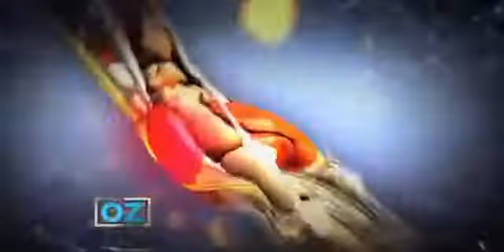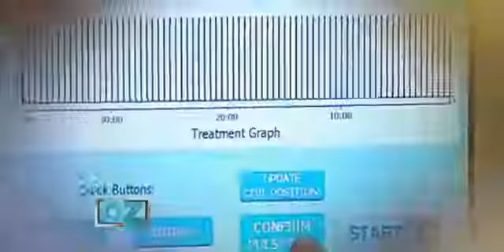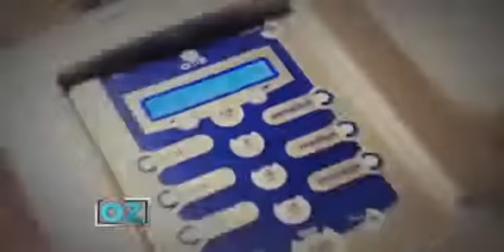Dr Oz PEMF Show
For the purpose of criticism, comment, news reporting, teaching, and research